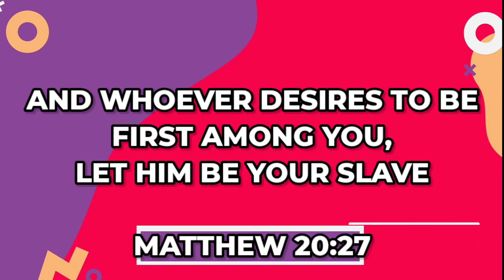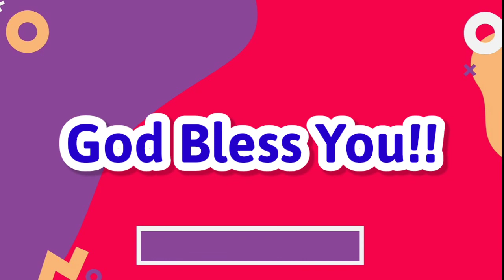Today's Word 359 | இன்றைய வார்த்தை | Tamil, English, Malayalam, Hindi & Telugu | CWC | August 22nd